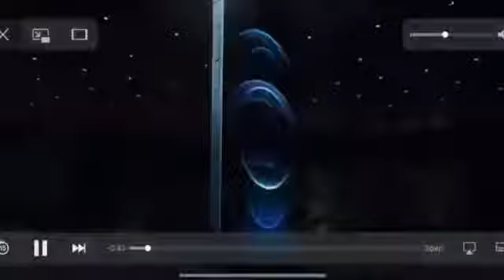Новый айфон 12 про.new iPhone 12 pro